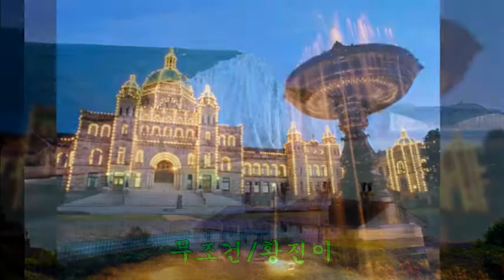무조건/박상철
설명
1.노래 : 무조건
2.가수 : 박상철
3.가사
내가 필요할 때 나를 불러줘
언제든지 달려갈게
낮에도 좋아 밤에도 좋아
다른 사람들이 나를 부르면
한참을 생각해 보겠지만
당신이 나를 불러준다면
무조건 달려갈 거야
당신을 향한 나의 사랑은
무조건 무조건이야
특급 사랑이야
태평양을 건너 대서양을 건너
인도양을 건너서라도
당신이 부르면 달려갈 거야